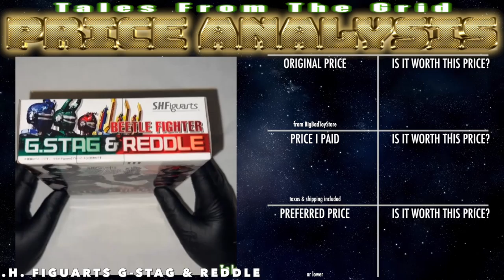Price Analysis: S.H. Figuarts G-Stag & Reddle by Tamashii Nations | Tales From The Grid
The official Tamashii Nations blog has just released some brand new images of the forthcoming web exclusive Blue Beet and Black Beet S.H. Figuarts figures, and along with them comes a shadowy picture of the remaining members of the Juukou B-Fighter team – G-Stag and Reddle! That’s right, the complete team will indeed be coming to the Figuarts line.

Western toku fans may better know these characters as the Green Hunter and Red Striker Beetleborgs from Big Bad Beetleborgs, the series which Saban adapted Juukou B-Fighter into.